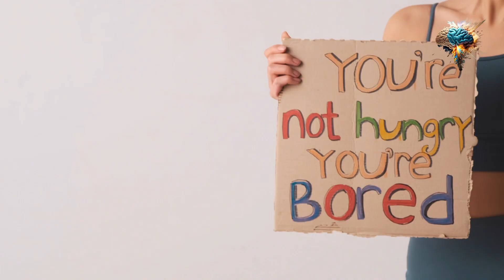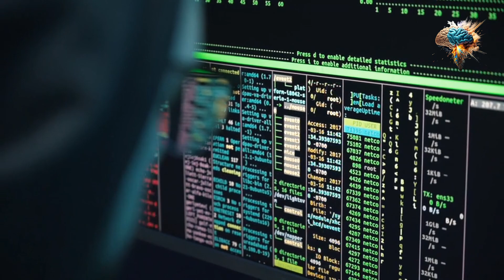Endurance Express: Busting Myths and Building Stamina for the Silver Sprinters!